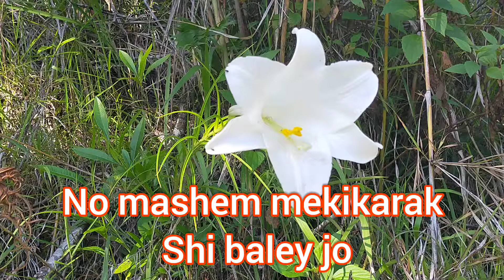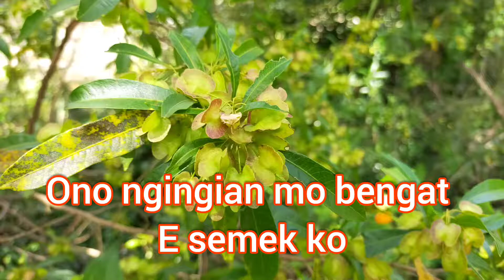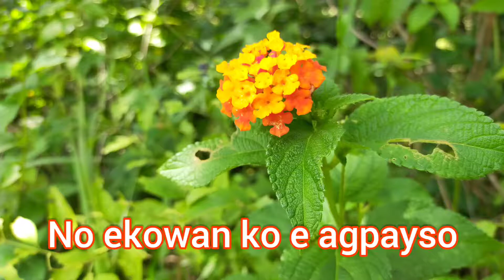Inkowan ko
Ibaloi Love song